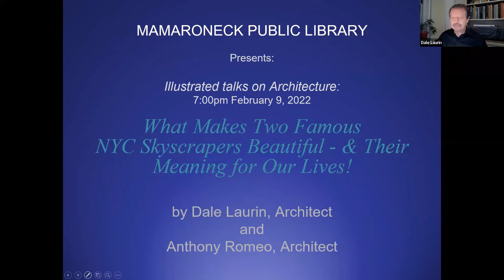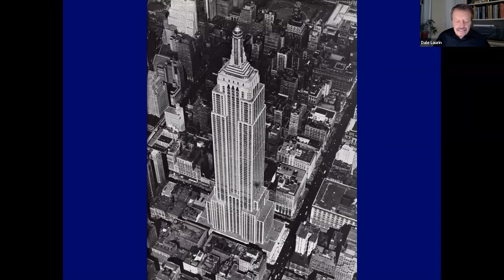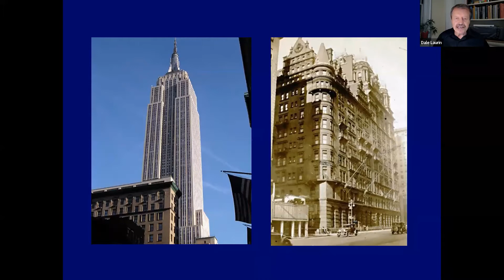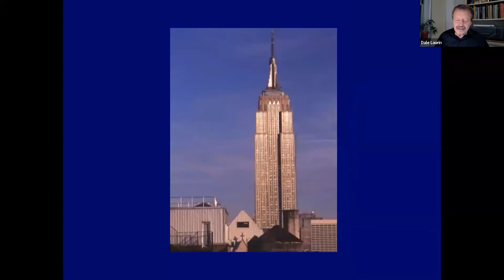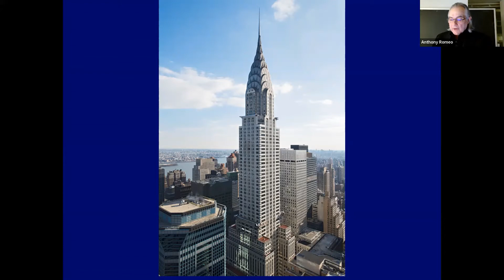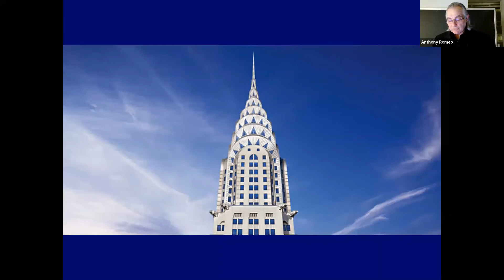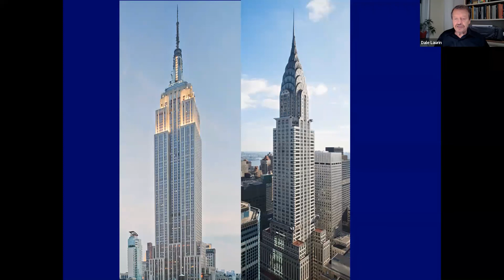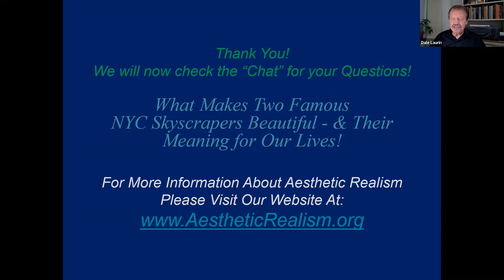What Makes the Chrysler Building & the Empire State Building Beautiful & Their Meaing for Our Lives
Why are the Chrsyler and Empire State Buildings recognized and loved by people around the world for 90 years?  Architects Dale Laurin, RA and Anthony Romeo, AIA explain why as they discuss these mighty structures in relation to this great principle stated by poet Eli Siegal: "All beauty is a making one of opposites, and the making one of opposites is what we are going after in ourselves."